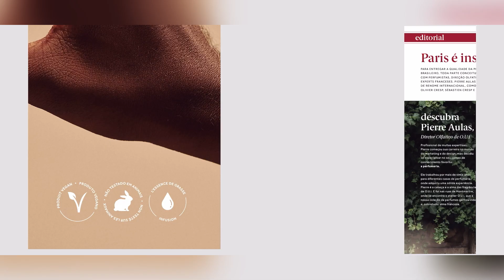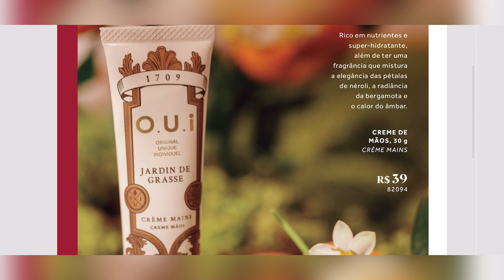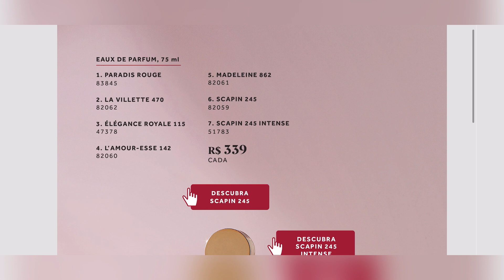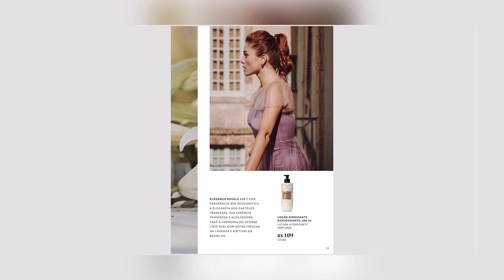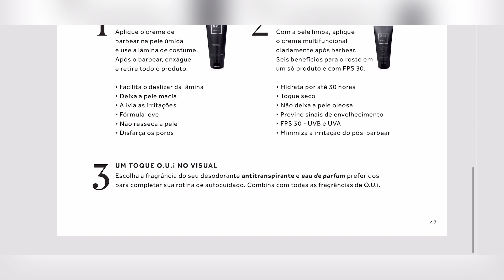REVISTA O.U.I EDIÇÃO 04/2023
Vem comigo conferir a revista oui edição 4 de 2023, fique por dentro de todas promoções e lançamentos.